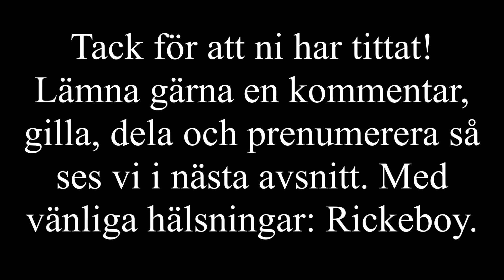Let's play Euro Truck Simulator 2 (no commentary) #91. Innsbruck-Milano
Läs allt!

Hej och hjärtligt välkomna till del 91 av min Euro Truck Simulator 2-serie. I detta avsnitt åker jag från Innsbruck och till Milano. Med vänliga hälsningar: Rickeboy.